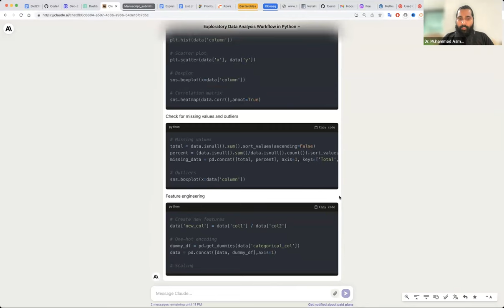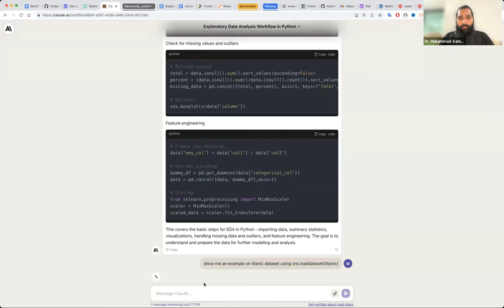EDA steps via prompt engineering